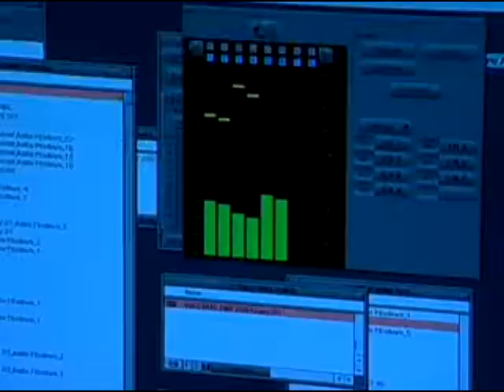Science Career Film and Video Editor